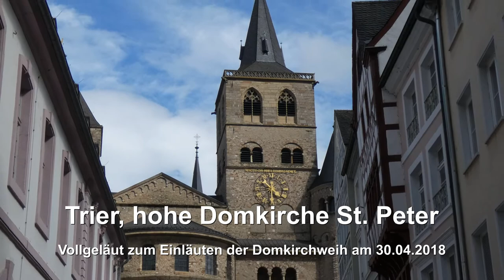Trier, Hoher Dom St. Peter, Plenum 2018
Das berühmteste Gotteshaus in Trier ist die hohe Domkirche. Diese beherbergt den berühmten “heiligen Rock“ und besitzt im Südturm ein 10stimmiges, sehr wohl und kräftig klingendes Bronzegeläut von Friedrich Otto in Bremen-Hemelingen

Glocke 1: fis°, Christus und Helena, Otto/Hemelingen 1951, 7970 kg

Glocke 2: a°, Maria, Otto/Hemelingen 1951, 4480 kg

Glocke 3: h°, Petrus, Otto/Hemelingen 1951, 3500 kg

Glocke 4: cis', Eucharius/Valerius/Maternus, Otto/Hemelingen 1951, 2600 kg

Glocke 5: d', Matthias, Otto/Hemelingen 1951, 2060 kg

Glocke 6: e', Niketius, Otto/Hemelingen 1951, 1450 kg

Glocke 7: fis', Agritius, Otto/Hemelingen 1951, 1010 kg

Glocke 8: a', Maximinus, Otto/Hemelingen 1951, 590 kg

Glocke 9: h', Paulinus, Otto/Hemelingen 1951, 400 kg

Glocke 10: cis'', Ambrosius, Otto/Hemelingen 1951, 280 kg

Die Aufnahme entstand am 30. April 2018 zum 18 Uhr zum Einläuten des Domkirchweihfestes am 1. Mai.
Zuerst ertönt der interessante Uhrschlag, dann die 3 mal 3 Angelusschläge und dann anschließend das Plenum aller 10 Glocken. Es war ein atemberaubendes Erlebnis! :-)
Mit von der Partie war das Glockenteam aus NRW: Bells of Germany. Es war schön, euch mal persönlich kennenzulernen. Respekt, dass ihr soviel Zugfahrt für Trier auf euch genommen habt! :-)
Hier das Video von Bells of Germany:

Leider ist die Aufnahme aufgrund von ziemlich starkem Wind teilweise etwas “verschwommen“ und wegen eines Autos, welches meinte, 5 min sich mit laufendem Motor vor mein Gerät zu stellen, nicht gerade perfekt geworden. Ich bitte dies zu entschuldigen. :/